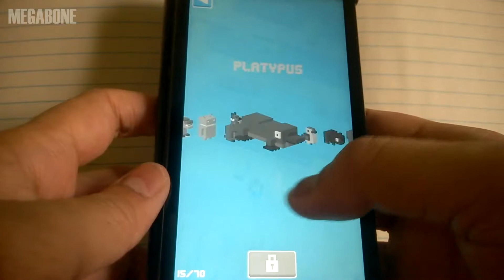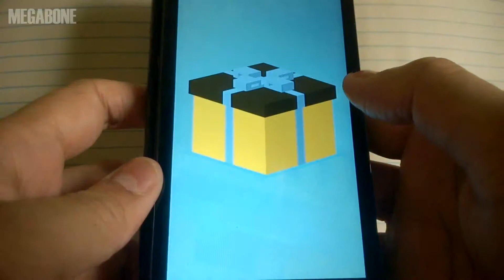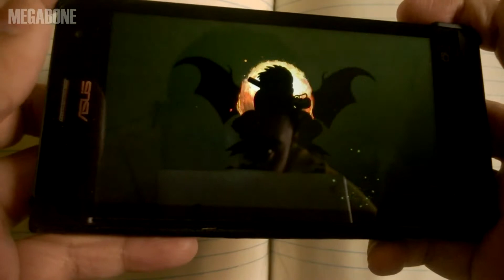CROSSY ROAD , MONSTER DASH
CROSSY ROAD & MONSTER DASH GAMEPLAY